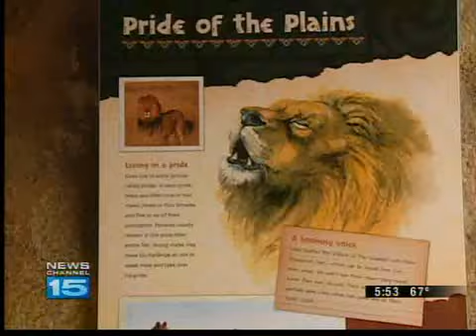Wild On Wane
Wild On Wane Bill The Lion